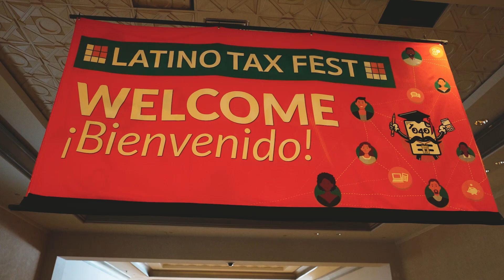Latino Tax Fest Recap 2022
Check out a recap of our FEST from 2022.